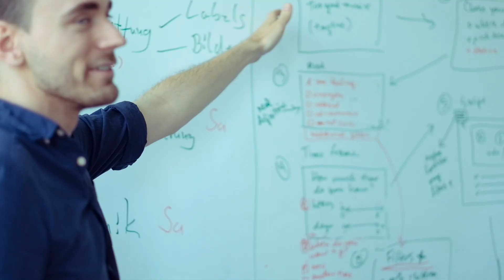Hackathon Freiburg 2019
Der fünfte Hackathon Freiburg fand unter der Schirmherrschaft von Oberbürgermeister Martin Horn vom 28. bis 30. Juni 2019 im Carl-Schurz Haus statt. Rund 50 engagierte Teilnehmer*innen trotzen der Hitze und entwickelten unter Hochdruck Lösungsansätze für aktuelle Herausforderungen in den Branchen Handel, Handwerk und Tourismus.